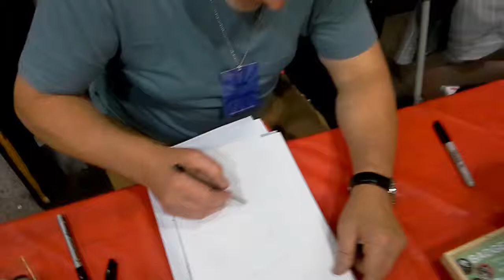LFCC 2014 - John Higgins sketching Judge Dredd 2/1.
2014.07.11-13. London Film & Comic Convention, Earls Court Exhibition Centre

John Higgins sketching Judge Dredd